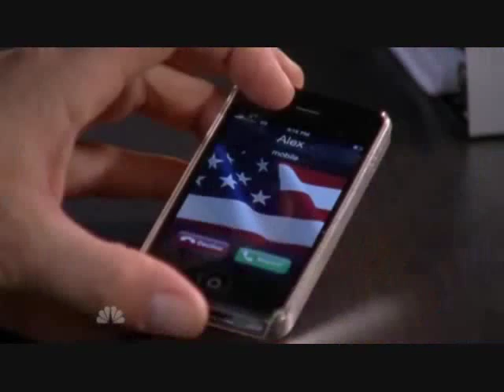Karolina Kurkova Katwalkatfight Klip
Sarah Walker (Yvonne Strahovski) fighting Sofia Stepanova (Karolina Kurkova) on a runway from "Chuck"